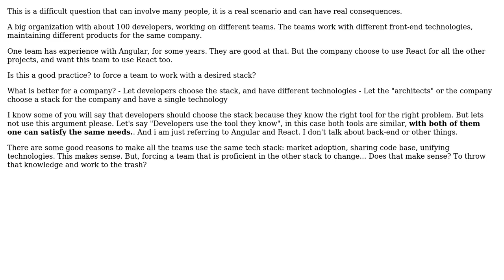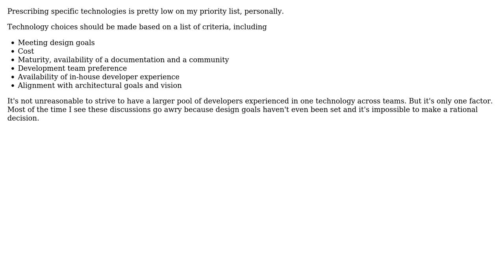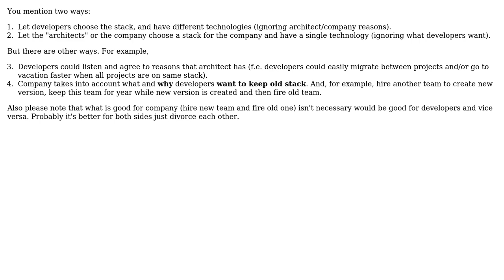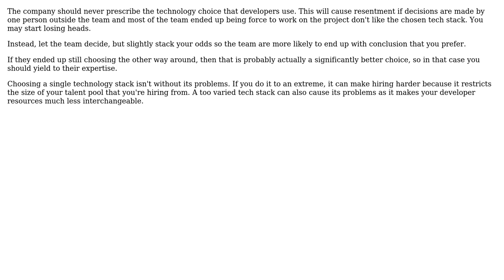Software Engineering: Large organization, different teams, unique tech stack or different ones?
With thanks & praise to God, and with thanks to the many people who have made this project possible! | Content (except music & images) licensed under CC BY-SA | Music | Images & others | With thanks to user Robert Harvey user rafinskipg user Nathanael user Martin K user Lie Ryan user ADS and the Stack Exchange Network Trademarks are property of their respective owners. You are responsible for your own actions.